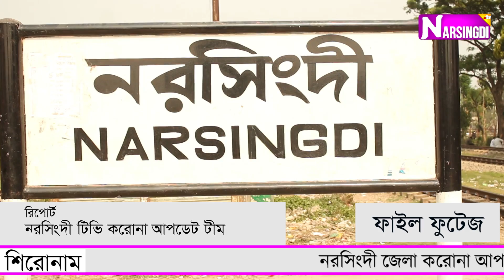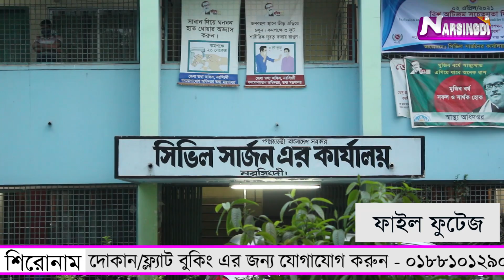নদী বাংলা গ্রুপ নরসিংদী জেলা করোনা আপডেট।। ০১ আগস্ট ২০২১ ।।